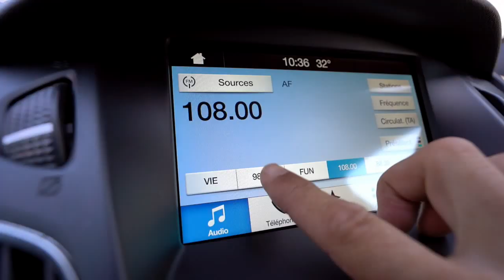Renault Occasion St Pierre Ford Focus TDCI ST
Affichant  19 411 Km
Boite mécanique 6 rapport
Le  2 litre Diesel est poussé par 185 ch.